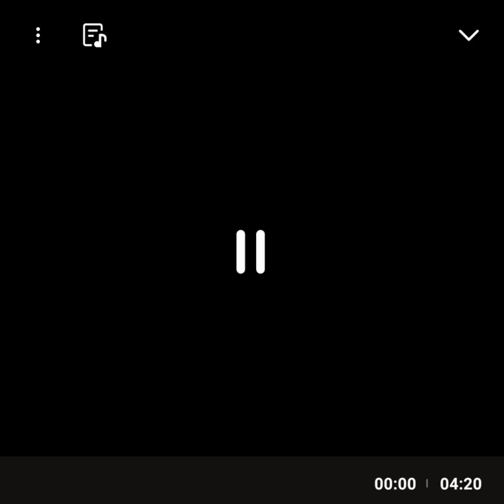사랑할수록-부활 (cover by Chunji)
가끔씩 노래 한 곡...